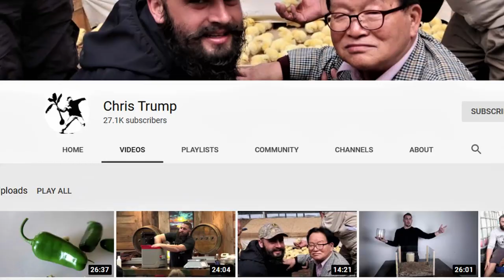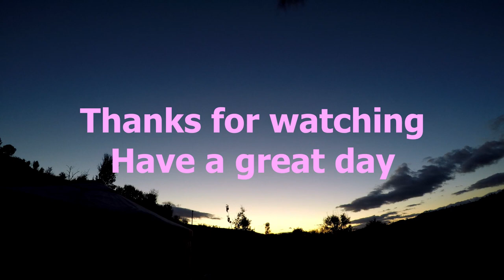Experimenting with KNF and Chainsaw carving - Off the grid in Portugal #6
These vlogging videos depict our Off the grid life in Portugal. In this 6th video we experiment with KNF ( Korean natural farming) and make LAB (lactic  acid bacteria)  and Luke's first try at Chainsaw carving and makes a a one piece stool.

Your support will help us grow and keep creating❤

But not everything is about money , and simply watching our videos (to the end) and smashing that like button can work wonders for our growth on YouTube.

If you want to see more of Us, Molly and the gang, you can follow on Instagram,Tiktok and Facebook